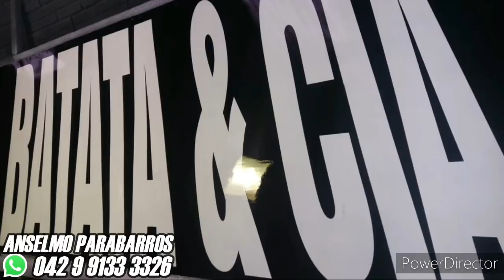Deu B.o No 113 + Pilotando NOVO CAMINHÃO BABALLU VLOG